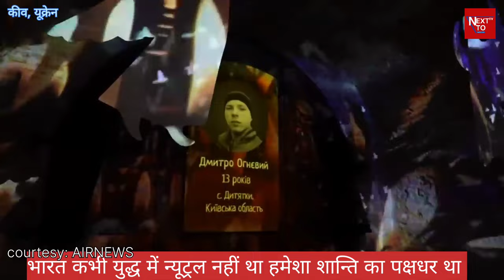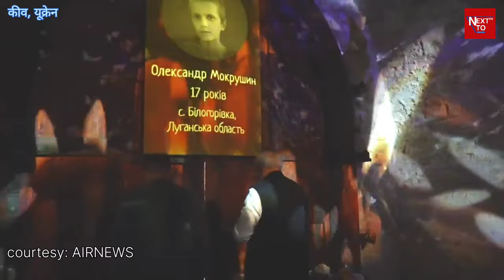PM Narendra Modi Ukraine Visit| भारत कभी युद्ध का पक्षधर नहीं था: Narendra Modi with Zelenskyy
युद्ध में भारत कभी न्यूट्रल नहीं था हमेशा शांति का पक्षधर रहा ये बात कही पीएम मोदी ने यूक्रेन के राष्ट्रपति जेलेंस्की से मुलाकात में।
मोदी युद्ध रुकवा सकते हैं लेकिन क्यों नहीं हो रहा। क्या वजह हैं जो अभी तक सफलता नहीं मिल पा रही है। प्रधानमंत्री नरेंद्र मोदी दो दिन की पोलैंड यात्रा के बाद शुक्रवार (23 अक्तूबर 2024) को यूक्रेन पहुंच गए हैं. उन्होंने यूक्रेन के राष्ट्रपति वोलोदिमीर जेलेंस्की (Volodymyr Zelenskyy) से मुलाकात की. इससे जुड़ा एक वीडियो भी सामने आया है, जिसमें दोनों नेता एक दूसरे से हाथ मिलाने के बाद गले मिलते नजर आ रहे हैं. इस बीच रूस के राष्ट्रपति व्लादिमीर पुतिन ने युद्ध को लेकर बड़ा ऐलान किया है.इस यात्रा के दौरान पीएम मोदी और यूक्रेन के राष्ट्रपति वोलोदिमीर जेलेंस्की के बीच युद्ध को लेकर शांतिपूर्ण समाधान पर विचार-विमर्श होने की उम्मीद है. दोनों देशों के राष्ट्राध्यक्षों के बीच चली मीटिंग में चार MOU साइन हुए हैं.

1. ह्यूमनटेरेन ग्राउंड पर मदद देने
2. फ़ूड और एग्रीकल्चर
3. मेडिकल एंड ड्रग्स
4. कल्चर कोऑपरेशन को लेकर MOU साइन हुआ

भारतीय विदेश मंत्रालय ने कहा कि रूस-यूक्रेन जंग में जान गंवाने वाले बच्चों की याद में स्थापित मार्मिक प्रदर्शनी देखकर प्रधानमंत्री मोदी भावुक हो गए. उन्होंने इस पर शोक जताया और मारे गए बच्चों के सम्मान में उन्हें याद करते हुए एक खिलौना रखा. प्रधानमंत्री करीब सात घंटे कीव में बिताएंगे. जेलेंस्की के साथ बातचीत से पहले पीएम मोदी ने कीव में ओएसिस ऑफ पीस पार्क स्थित सत्य और अहिंसा के प्रतीक महात्मा गांधी की प्रतिमा पर श्रद्धांजलि भी अर्पित की.